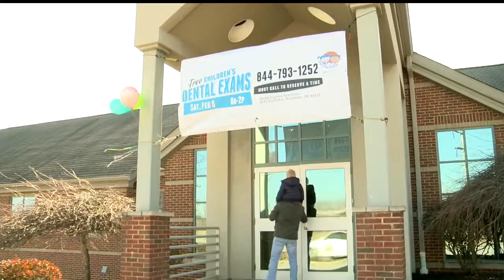Dental Express in Boardman provides free care for kids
As part of the national event, Give Kids a Smile, Dental Express in Boardman decided to help local kids with free dental care on Saturday.